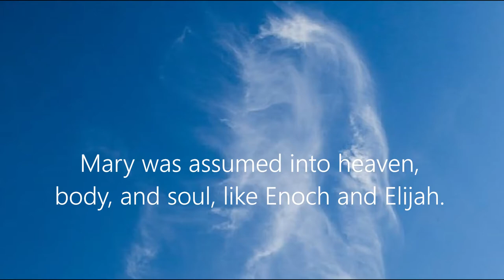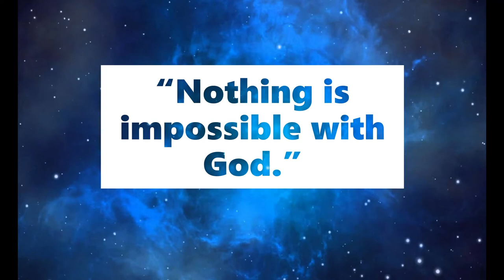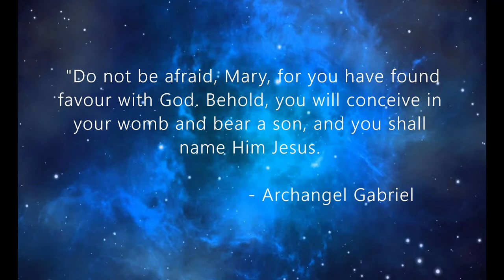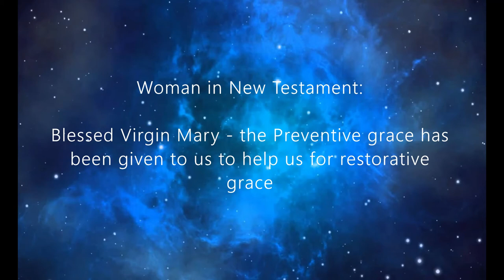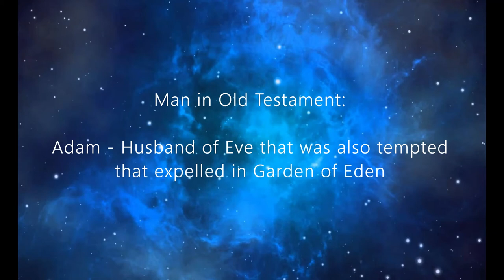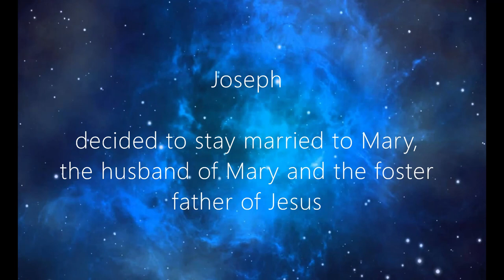Fourth Dogma About Mary and Summary Mariology the theological study of Mary, the mother of Jesus